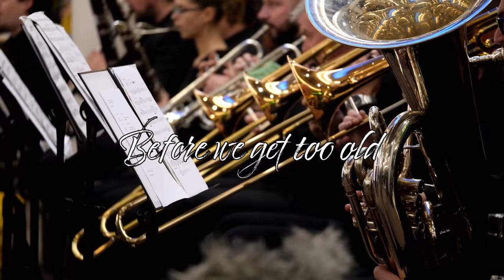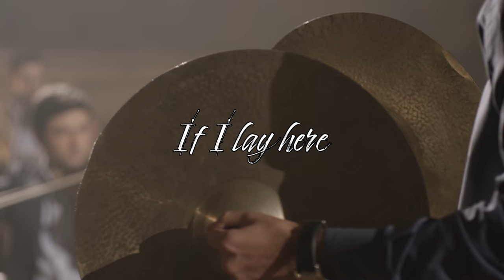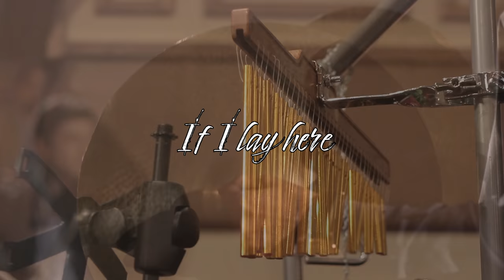Snow Patrol - Chasing Cars | Epic Orchestra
Ever wondered what Snow Patrol Chasing Cars would sound like played by an orchestra?
Well the Epic Orchestra has arranged Chasing Cars by Snow Patrol into what hopefully can be described as Epic Music!

▶This is a list of the software that I used to create Snow Patrol Chasing as an Epic Orchestra cover:
▶Lyrics:
We'll do it all
Everything
Anything
Or anyone